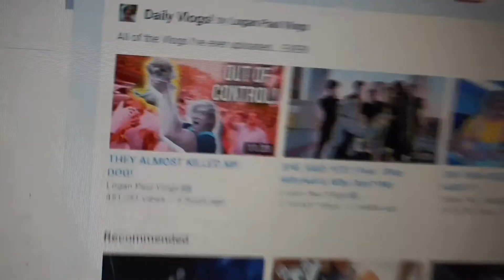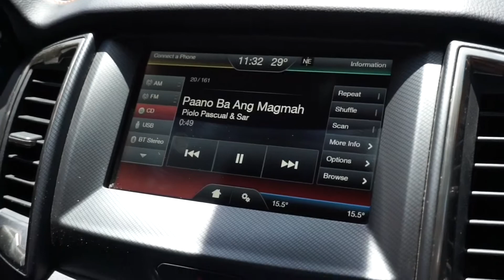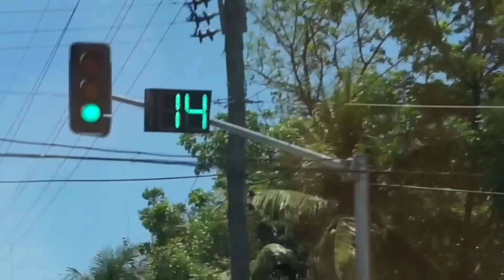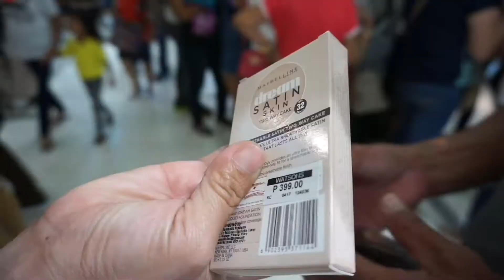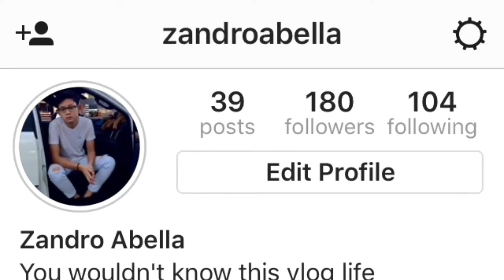Mothers Day/New Lens/Sm City Iloilo/English,Ilonggo